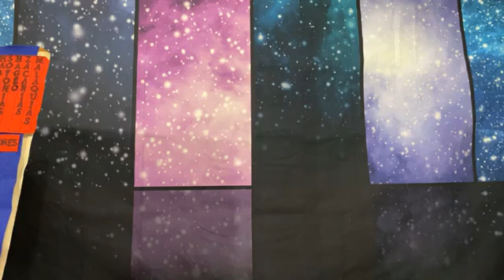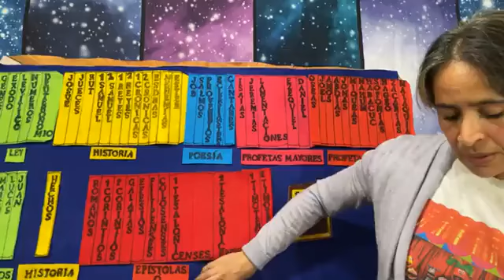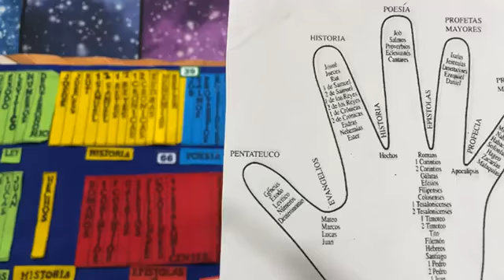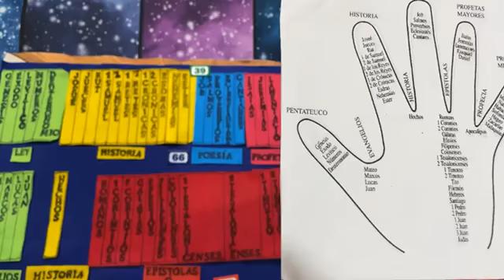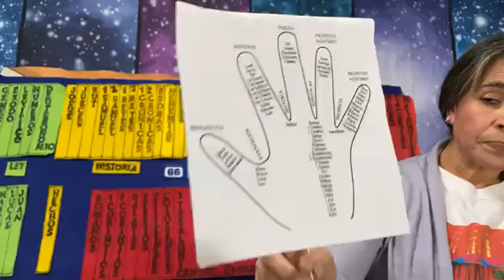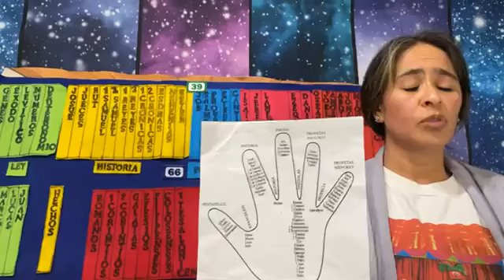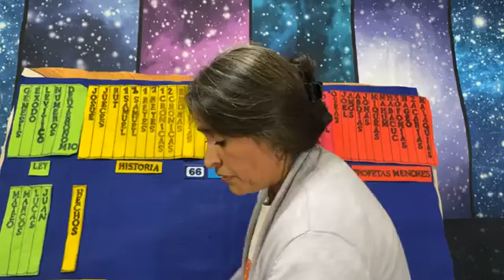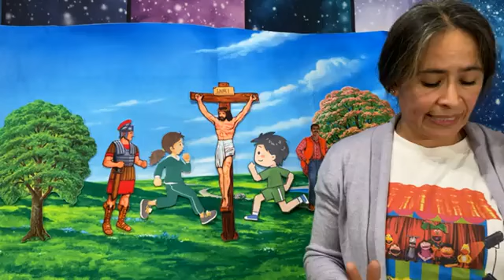Koinonia Elim Chicago, Enero 14 2021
Toda la escritura es inspirada por Dios, y útil para enseñar, para redargüir, para corregir, para instruir en justicia, a fin de que el hombre de Dios sea perfecto, enteramente preparado para toda buena obra.
2 Timoteo 3:16-17📖❤️